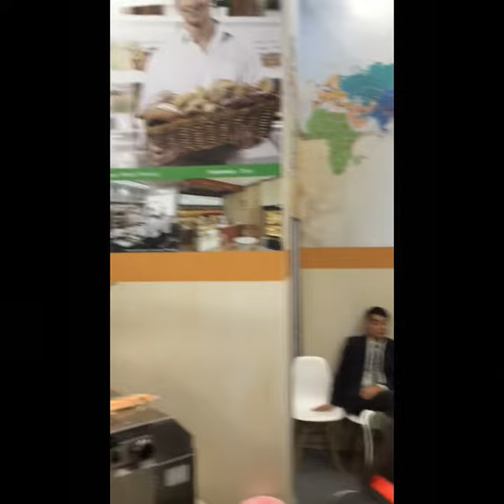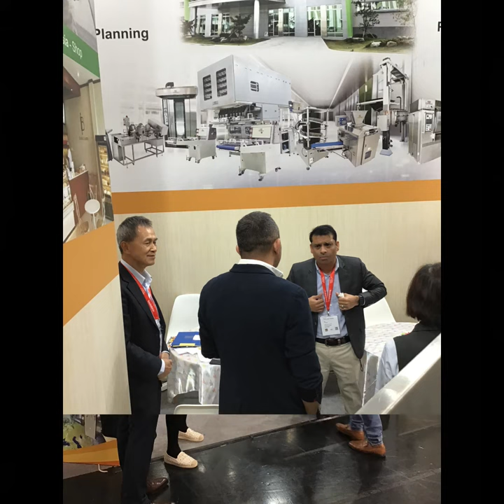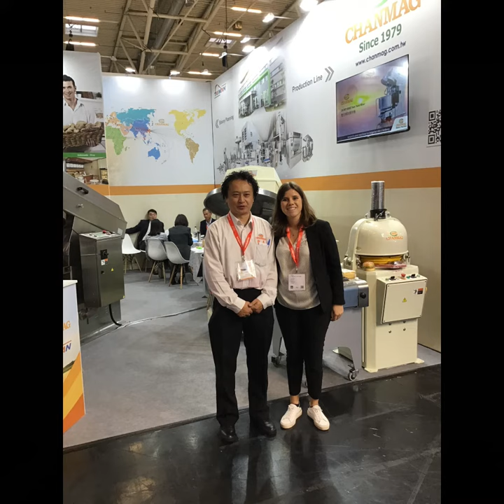CHANMAG Thank you for visiting us at iba2023 Munich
Expecting to seeing you at IBA 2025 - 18th May to 22nd May in Dusseldolf.

Thank you for stopping by our booth and checking out all that CHANMAG has to offer!
Our newest innovation for the show was the Bakery Machine for the CM-MT240ASD Twin Twist Mixer (Digital Panel), CM-D240AD Double_Spiral _Mixer (Digital Panel), CM-DM42 Volumetric Dough Divider, CM-A30A Fully Auto Dough Divider& Rounder, CM-246S Dough-Moulder , products that will be available.